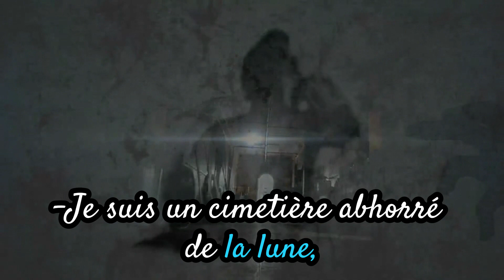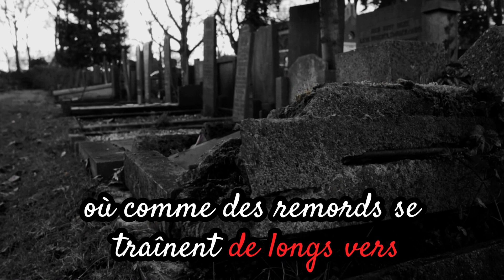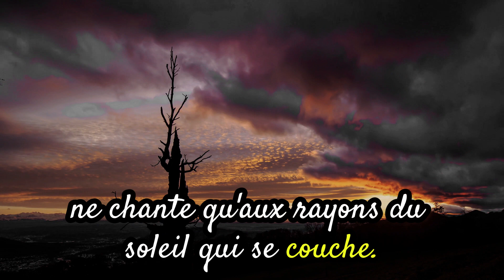Charles Baudelaire: J'ai plus de souvenirs que si j'avais mille ans (Spleen) les fleurs du mal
📚✨ Récitation Poétique : "J'ai plus de souvenirs que si j'avais mille ans" de Charles Baudelaire

Plongez dans l'univers mélancolique et profond de Charles Baudelaire avec cette récitation émouvante de l'un de ses poèmes les plus poignants, "J'ai plus de souvenirs que si j'avais mille ans". Cette œuvre, tirée des "Fleurs du Mal", explore les thèmes de la mémoire, du temps qui passe et de la nostalgie avec une intensité unique.

🖋️ Charles Baudelaire : Poète maudit, est l'une des figures les plus marquantes de la littérature française. Ses écrits, souvent sombres et introspectifs, continuent d'influencer et de fasciner les lecteurs du monde entier.🌹 Les Fleurs du Mal, recueil publié pour la première fois en 1857, a révolutionné la poésie avec ses thèmes audacieux et son style novateur.